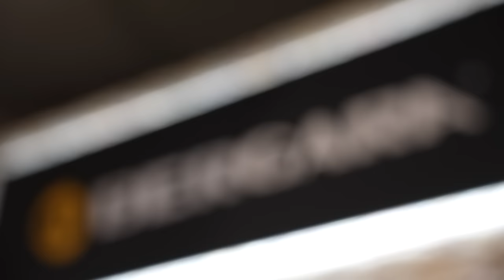SHOT Show 2024: Day 4 Part 1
Looking for a product featured in this video? YouTube prevents us from posting links. Head over to our website to find what you're looking for.

0:00 SHOT Show 2024 Day 4 Part 1
1:44 Bergara
4:42 Leupold
7:25 FERRO Concepts
10:26 Silencer Co
14:18 Body Armor Vent
22:48 Genesis
25:50 Arsenal
29:18 DesertTech
36:15 TramaPak
46:31 Global Ordinance
52:04 FoldAR
1:02:56 Stay Tuned for Part 2!